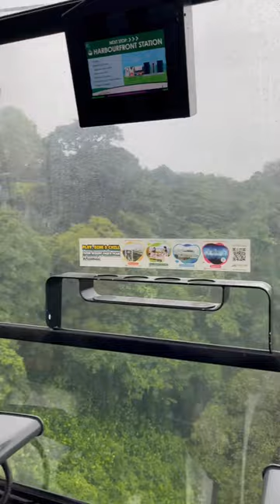Cable Car experience in Singapore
Experience a captivating light and water display like no others